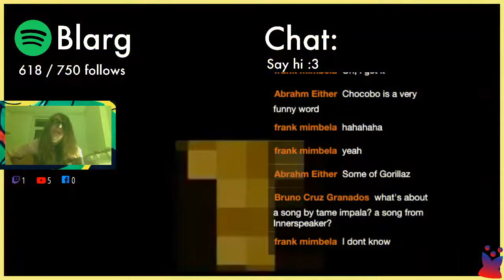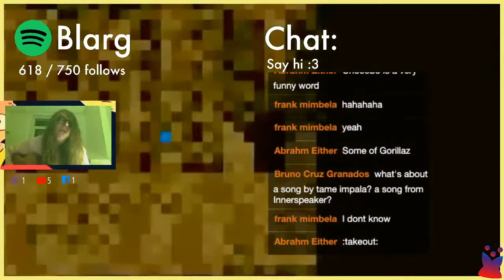I cover Dare by Gorillaz on acoustic guitar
I cover Dare by Gorillaz on acoustic guitar and sing from the album Demon Days. Dare is one of my favorite acoustic guitar songs to cover by Gorillaz :)